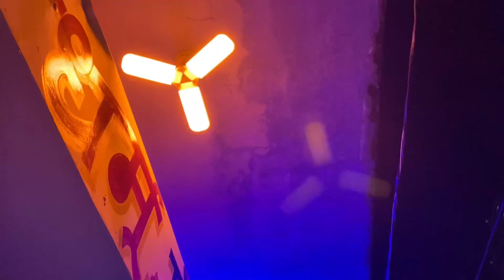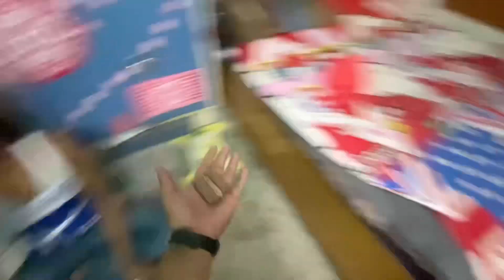आज खाया हमने पहली बार करेलें मसाले की सब्ज़ी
धन्यवाद आप सभी का 🙏 Follow me on instragram I hope you enjoyed this vedeo Iphon 11 shot Music youtube audio libray my blogs जिसने नही देखा वो ही पस्टाया 🤣